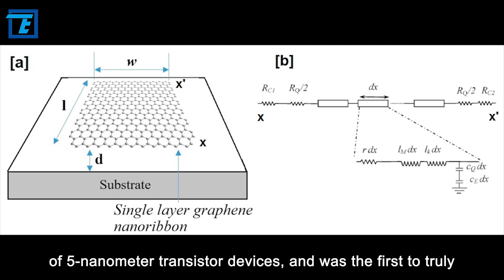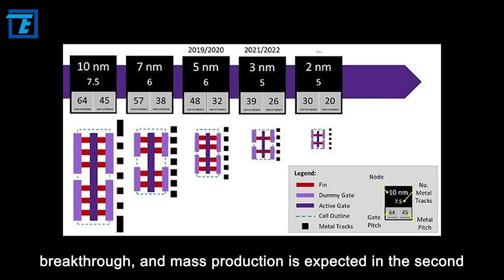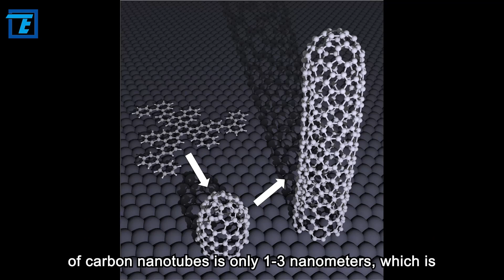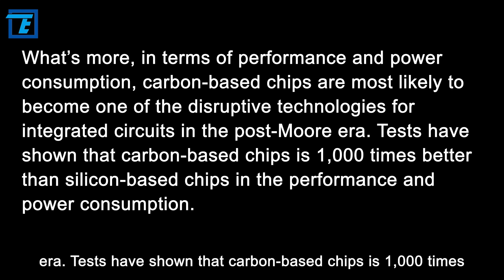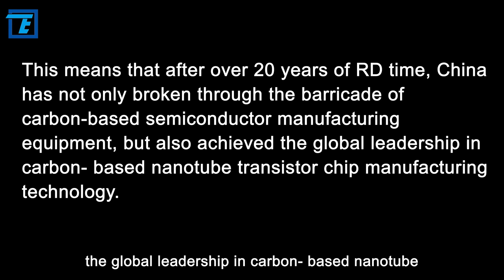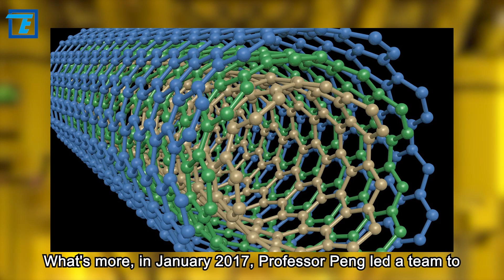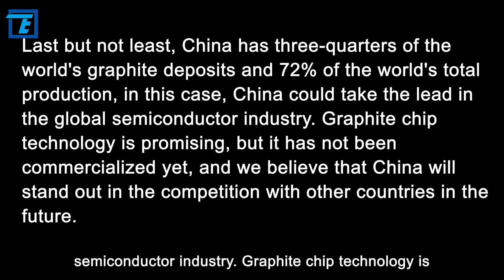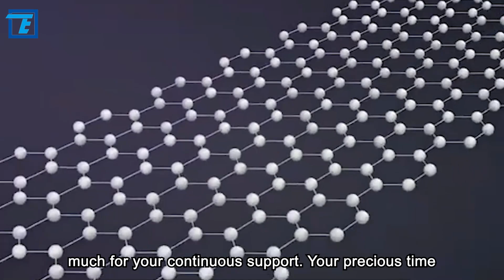The Rapid Development of carbon based chips in China, What's the news in 2022?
Since current silicon chips are already in 2nm process and are about to reach the limits of Moore's Law, it's hard to go further, which means that on silicon chips, TSMC and other manufacturers are nearing the end.
Then, how advanced is China's carbon-based chip? What are the advantages of developing carbon-based chips in China?
OK, let's move on to today’s topic.

These five China's high tech won the first place in the world

Amazing Liang Mong Song help SMIC surpasses TSMC, driving China’s Tech Ambitions!

Morris Chang is in panic! TSMC is overwhelmed by five bad news caused by the US

Rejecting high salaries in the UK, this genius decided to return China

The extraordinary China’s semiconductor precursor, the legendary life of Xie Xide

Guess what Famous French Math genius La Forge joined Huawei!